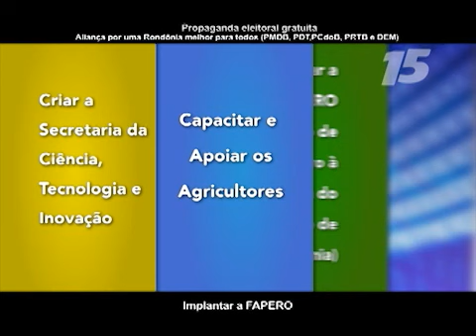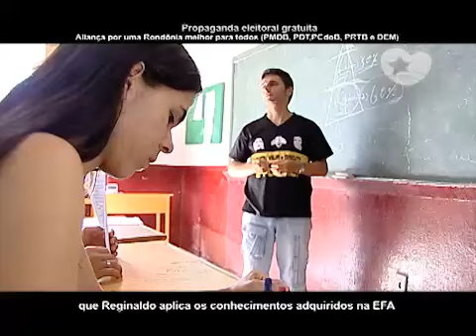Programa Confucio15 Segundo Turno nº15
Este é o décimo quinto programa desta nova etapa. Este Segundo Turno rumo a vitória por uma Nova Rondônia